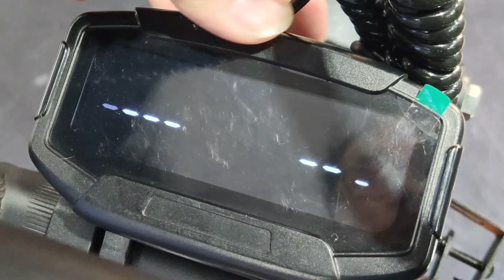Cro-Moly steel frame 20*4'' Class 3 Fat E Bike, 2022 New Design Urban Commute Cafe Ebike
1. 48V 10ah (20ah available)
2. 750w hub motor
3. fixed fork+shock+single speed
4. frame made of Cro-Moly Steel, rear triangle made of mag alloy
Good choice for DIYer to upgrade this Ebike.Enough space for a 2nd battery.